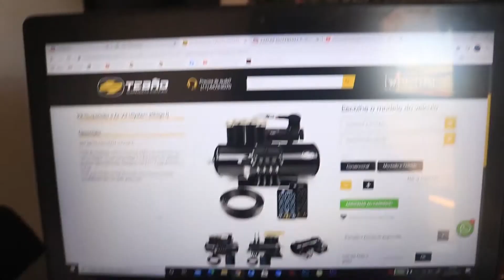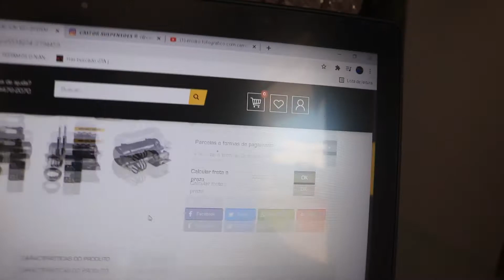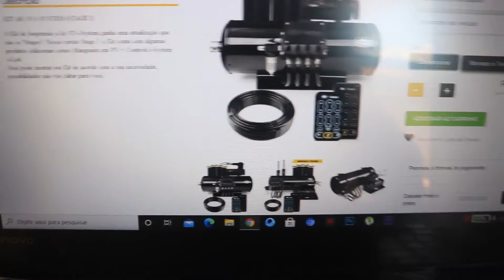Qual o melhor kit suspensão ar para o seu carro rebaixado tirando duvidas - Tiago Santos vlog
Neste vídeo eu falo o que é preciso em um kit suspensão a ar para ele não te dar problema, explico sobre varias coisas como, qual o melhor cilindro o de ferro ou de alumínio, a melhor mangueira , o melhor bloco de válvulas, o melhor filtro de ar para sua suspensão e a melhor bolsa de ar , cônica, reta ou  prensada.

No meu canal eu to montando um projeto para a minha saveiro cross, que já tem rodas aro 18 e suspensão a ar.